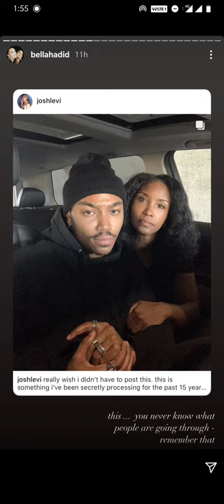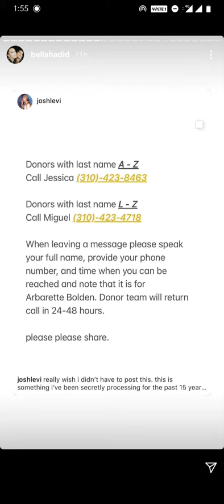Bella Hadid| cooking | watch what she made in her Instagram story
Watch all celebrity Instagram videos, Instagram live, Facebook videos, their old videos here on @celebx channel.

ABOUT Celebx
Celebx is the Youtube channel on celebrity latest updates all in one place their fashion , culture, trends, beauty coverage, videos, celebrity style, and weekly updates.